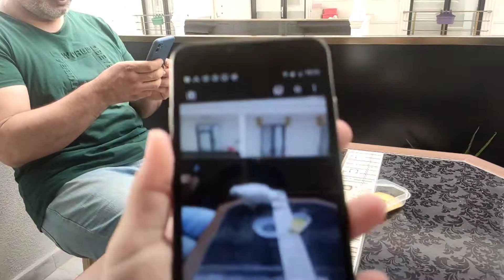BAŞIMIZA TALİH KUŞU KONDU ⁉️⁉️⁉️